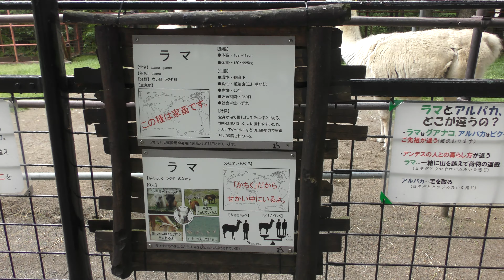ラマ の『梅ノ輔』と『小梅』 (おびひろ動物園) 2019年7月6日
ラマ (おびひろ動物園)

『梅ノ輔』
『小梅』

□ ラマ
英名：Llama
学名：Lama glama

■ 撮影場所
おびひろ動物園 (北海道)
Obihiro Zoo